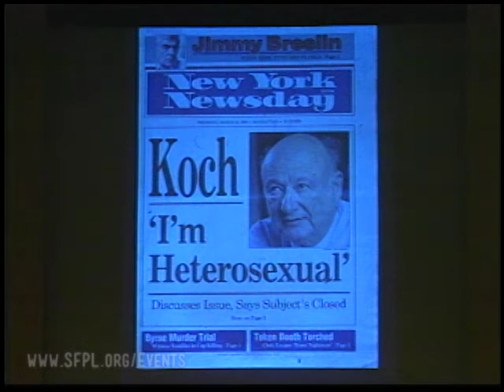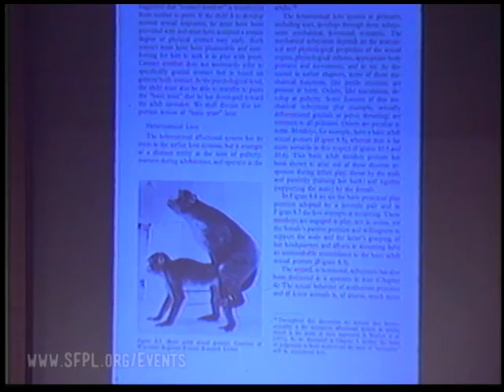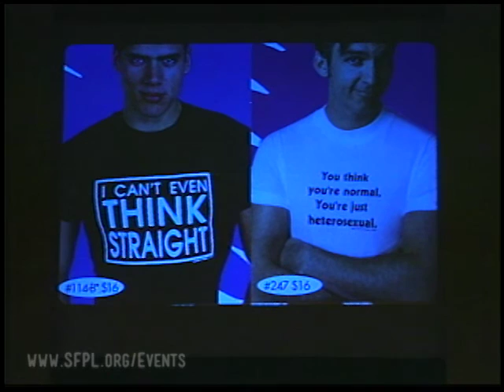1997 Jonathan Ned Katz "The Invention of Heterosexuality" at SF Library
Jonathan Ned Katz read from his book "The Invention of Heterosexuality" in 1997 as part of a series of PFLAG Talks at the San Francisco Main Library.  Check out Jonathan's books in our online catalog